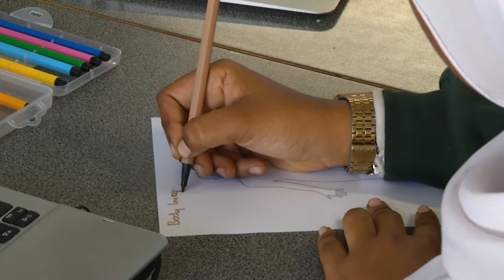Health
HPE Faculty -  Health